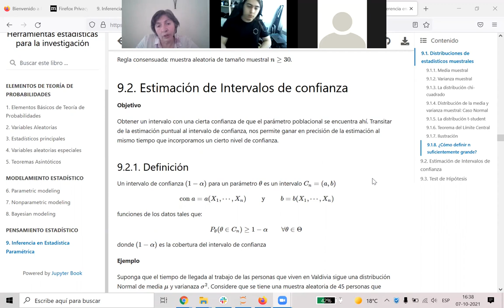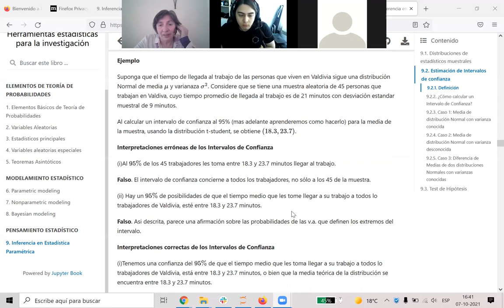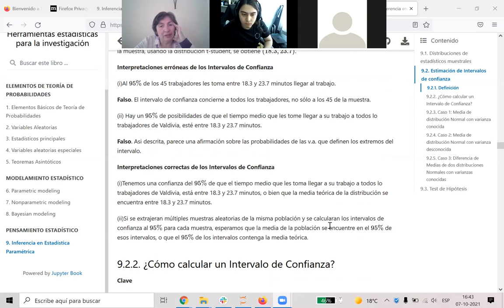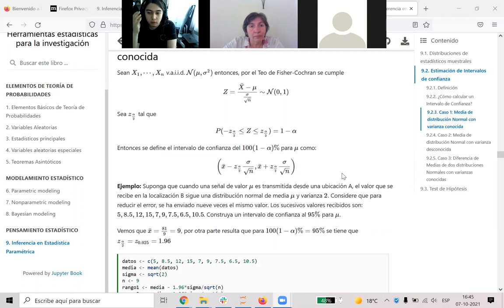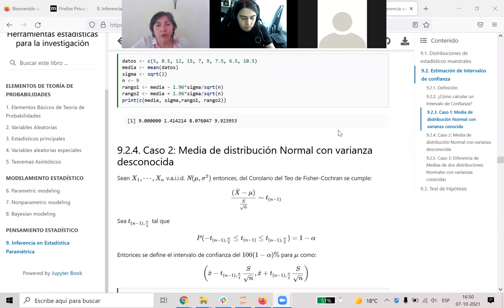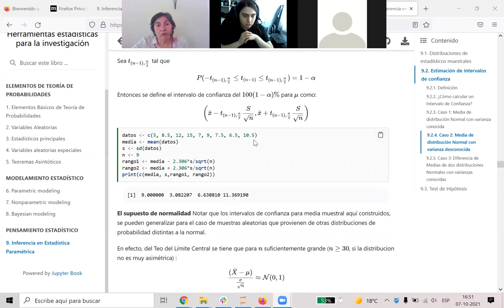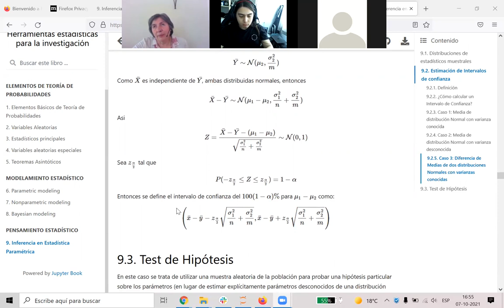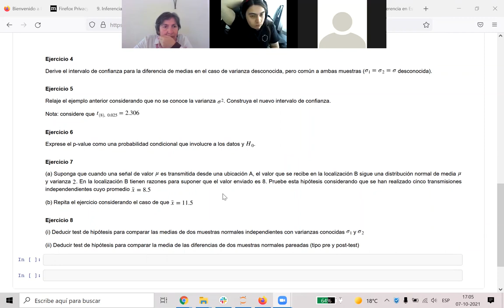[INFO337] Inferencia Paramétrica: intervalos de confianza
sesión del 07/10/2021